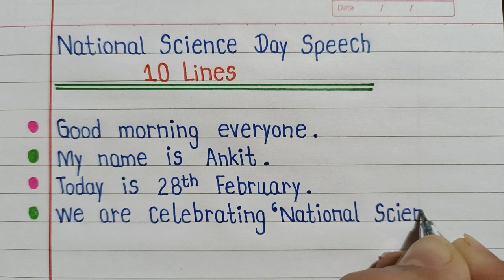10 Lines Speech On National Science Day l Speech On C V Raman l National Science Day Speech l Speech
10 Lines Speech On National Science Day l Speech On C V Raman l National Science Day Speech l Speech l

Your Queries-
National Science Day Speech in English 2025 | Speech on National Science Day | Science Day Speech
science day speech in english
science day speech
About national science Day Speech
national science day speech
cv raman speech in english